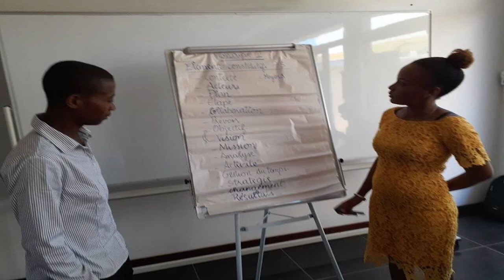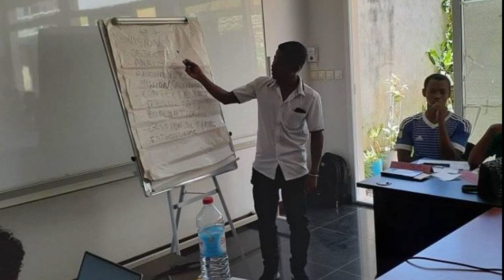FANAINGA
Des formateurs issus de l’ONG Fanainga s’activent dans la région d’Atsimo Andrefana durant cette semaine pour accompagner les Organisations des Sociétés civiles locales.